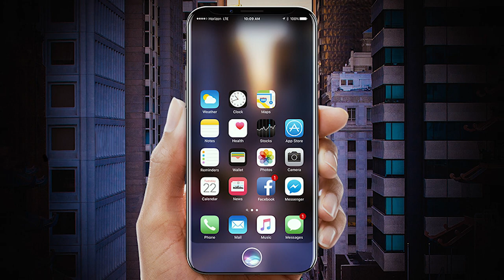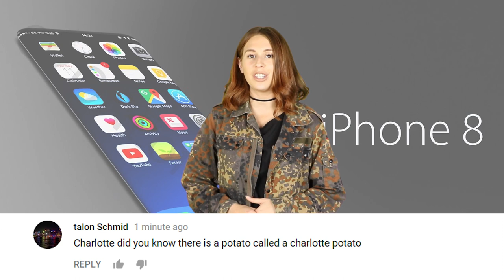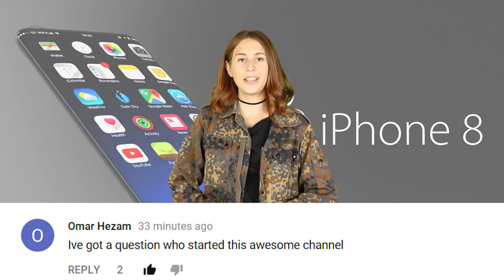Apple iPhone 8 Release Date & Price Revealed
The iPhone 8 is set to make its world wide debut mid September, but there have been a number leaks that everyone needs to know about!

2408 Lakeshore Blvd W.